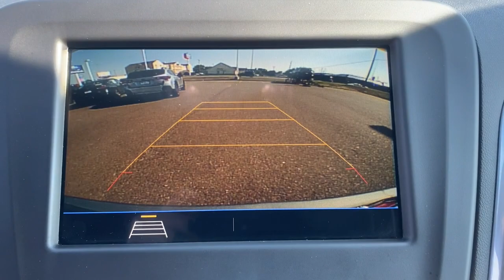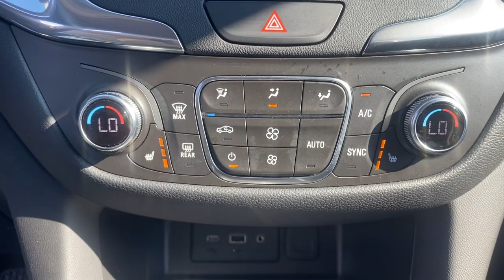2019 Chevrolet Equinox St Cloud MN St Bemidji Augusta Clearwater Foley L1069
Pepperdust Metallic Used 2019 Chevrolet Equinox available in St. Cloud, Minnesota at St. Cloud Subaru. Servicing the St. Augusta, Bemidji, Clearwater, Foley, MN area.

PRICED TO MOVE $5,400 below J.D. Power Retail! FUEL EFFICIENT 30 MPG Hwy/25 MPG City! LT trim. CARFAX 1-Owner, ONLY 28,875 Miles! Back-Up Camera, All Wheel Drive, Turbo, Onboard Communications System, iPod/MP3 Input, Satellite RadioDISCOVER THE LUTHER ADVANTAGEThe Luther Advantage is a complete and comprehensive package of benefits designed to make buying-and driving-a vehicle from the Luther dealerships a pleasant and convenient experience. From the peace of mind that comes with a 5 Day-500 Mile Return or Exchange Policy, 30 Day 1,500 miles Full Warranty and 60 Day 2,500 miles Limited Powertrain Warranty and Free CARFAX Reports & Clean Title Guarantee on pre-owned vehicles, as well as providing Luther customers with full range of valuable savings at participating Holiday Stationstores including 10 cents off a gallon, $6 for The Works car wash among other advantages and guarantees. As much as we like satisfying customers, we like keeping them even more.OPTION PACKAGESTRANSMISSION, 6-SPEED AUTOMATIC, ELECTRONICALLY-CONTROLLED WITH OVERDRIVE includes Driver Shift Control (STD), DRIVER CONVENIENCE PACKAGE includes (BTV) Remote Start, (CJ2) dual-zone automatic climate control, (KA1) driver and front passenger heated seats, (N34) leather-wrapped steering wheel, (VY7) leather-wrapped shift lever, (UG1) Universal Home Remote and (TB5) power liftgate, ENGINE, 1.5L TURBO DOHC 4-CYLINDER, SIDI, VVT (170 hp [127.0 kW] @ 5600 rpm, 203 lb-ft of torque [275.0 N-m] @ 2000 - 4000 rpm) (STD), DRIVER CONFIDENCE PACKAGE includes (UD7) Rear Park Assist, (UFG) Rear Cross Traffic Alert, (UKC) Lane Change Alert with Side Blind Zone Alert and (DWK) outside heated power-adjustable manual-folding body-color mirrors with turn signal indicators, AUDIO SYSTEM, CHEVROLET INFOTAINMENT 3 SYSTEMPricing analysis performed on 8/28/2021. Fuel economy calculations based on original manufacturer data for trim engine configuration.
LICENSE PLATE FRONT MOUNTING PACKAGE,STEERING WHEEL  LEATHER-WRAPPED 3-SPOKE,AXLE  3.87 FINAL DRIVE RATIO,ENGINE  1.5L TURBO DOHC 4-CYLINDER  SIDI  VVT  (170 hp [127.0 kW] @ 5600 rpm  203 lb-ft of torque [275.0 N-m] @ 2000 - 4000 rpm) (STD),UNIVERSAL HOME REMOTE  includes garage door opener  programmable,CONFIDENCE & CONVENIENCE PACKAGE  includes (B26) Driver Confidence Package and (ZQ2) Driver Convenience Package content,SEATS  HEATED DRIVER AND FRONT PASSENGER,PEPPERDUST METALLIC,TIRES  P225/65R17 ALL-SEASON BLACKWALL  (STD),SHIFT LEVER  LEATHER-WRAPPED,MIRRORS  OUTSIDE HEATED POWER-ADJUSTABLE  MANUAL-FOLDING  BODY-COLOR  with turn signal indicators,REMOTE START,AIR CONDITIONING  DUAL-ZONE AUTOMATIC CLIMATE CONTROL  with individual climate settings for driver and right-front passenger,TRANSMISSION  6-SPEED AUTOMATIC  ELECTRONICALLY-CONTROLLED WITH OVERDRIVE  includes Driver Shift Control (STD),DRIVER CONVENIENCE PACKAGE  includes (BTV) Remote Start  (CJ2) dual-zone automatic climate control  (KA1) driver and front passenger heated seats  (N34) leather-wrapped steering wheel  (VY7) leather-wrapped shift lever  (UG1) Universal Home Remote and (TB5) power liftgate,REAR CROSS TRAFFIC ALERT,LANE CHANGE ALERT WITH SIDE BLIND ZONE ALERT,LT PREFERRED EQUIPMENT GROUP  includes Standard Equipment,AUDIO SYSTEM  CHEVROLET INFOTAINMENT 3 SYSTEM  7 DIAGONAL COLOR TOUCHSCREEN  AM/FM STEREO.  Additional features for compatible phones include: Bluetooth audio streaming for 2 active devices  voice command pass-through to phone  Apple CarPlay and Android Auto capable. (STD),JET BLACK  PREMIUM CLOTH SEAT TRIM,REAR PARK ASSIST WITH AUDIBLE WARNING,SEATS  FRONT BUCKET  (STD),LIFTGATE  REAR POWER,WHEELS  17 (43.2 CM) ALUMINUM  (STD),DRIVER CONFIDENCE PACKAGE  includes (UD7) Rear Park Assist  (UFG) Rear Cross Traffic Alert  (UKC) Lane Change Alert with Side Blind Zone Alert and (DWK) outside heated power-adjustable manual-folding body-color mirrors with turn signal indicators,Turbocharged,All Wheel Drive,ABS,4-Wheel Disc Brakes,Aluminum Wheels,Tires - Front All-Season,Tires - Rear All-Season,Temporary Spare Tire,HID headlights,Automatic Headlights,Privacy Glass,Heated Mirrors,Power Mirror(s),AM/FM Stereo,MP3 Player,Bluetooth Connection,Auxiliary Audio Input,Smart Device Integration,Satellite Radio,Requires Subscription,Bluetooth Connection,WiFi Hotspot,Bucket